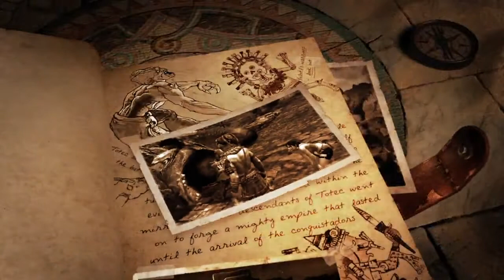Lara Croft and the Guardian of Light Trailer